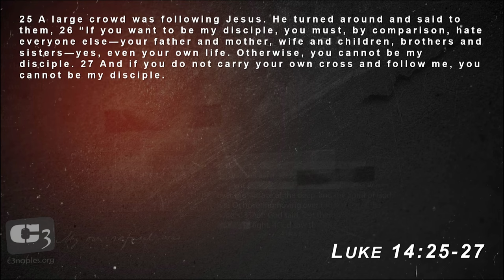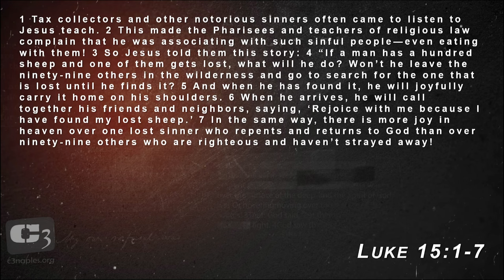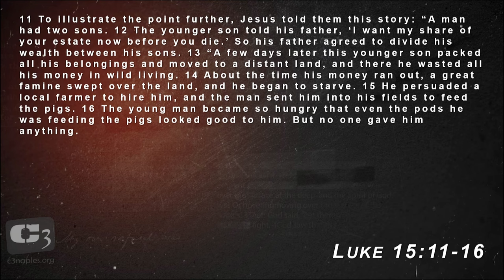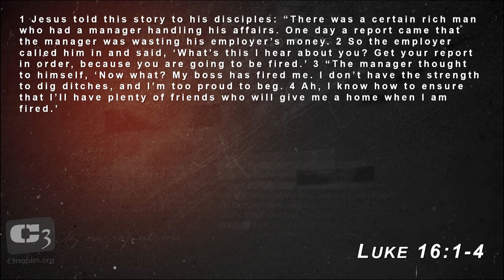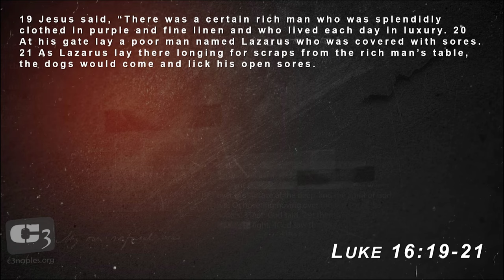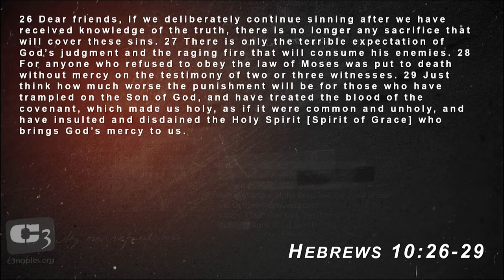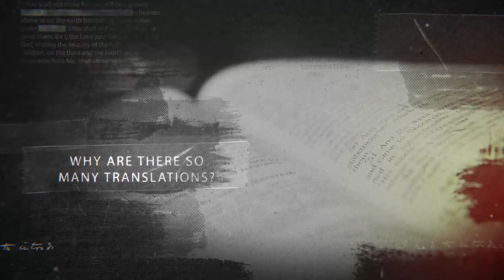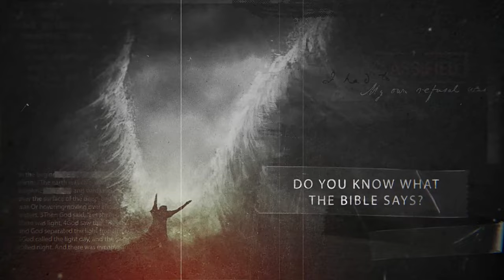The Consequences for Gaming God's Grace